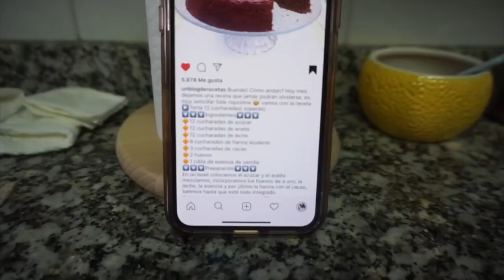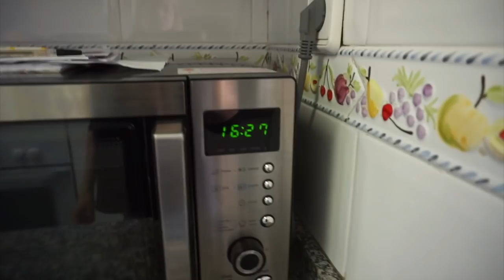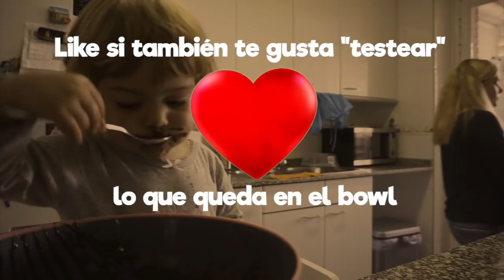SE COME LA TARTA CRUDA!| TIENE EL OJITO RARO 😟 VLOG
Hola Churris!
En el vlog de hoy Nina falta al jardín porque se agarró conjuntivitis 😩, ademas les mostramos su colección de plastimasas y hacemos una torta juntas y Nina la lía comiendo la masa cruda que queda en el bowl! 😂

Un besote!
Los quiero ❤
Ceci